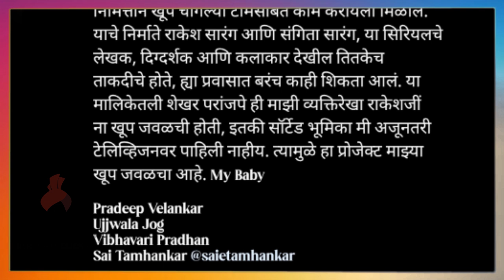'या गोजिरवाण्या घरात' | Avishkar Darvhekar | Sai Tamhankar | Itsmajja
'या गोजिरवाण्या घरात' मालिकेच्या आठवणीत आविष्कार दारव्हेकरची प्रेमळ पोस्ट, नक्की बघा